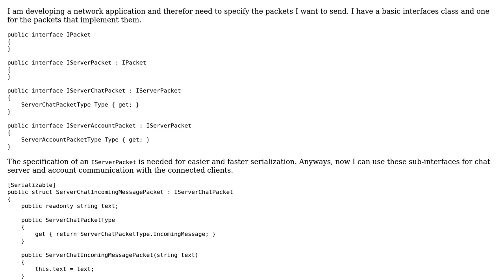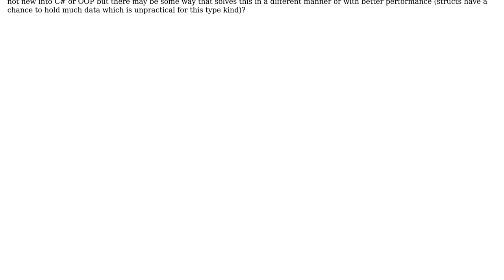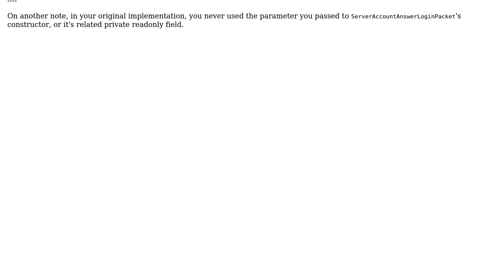Code Review: Wrapping packet information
With thanks & praise to God, and with thanks to the many people who have made this project possible! | Content (except music & images) licensed under CC BY-SA | Music | Images & others | With thanks to user RubberDuck user Doctor Niklas and the Stack Exchange Network Trademarks are property of their respective owners. You are responsible for your own actions.